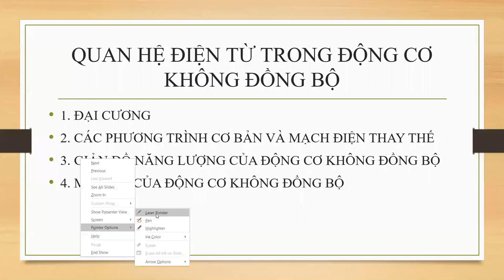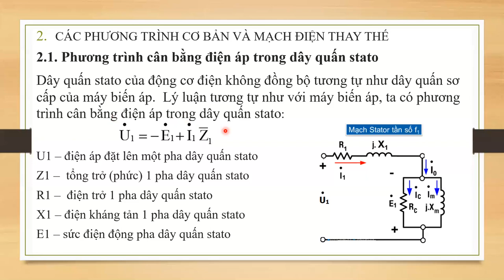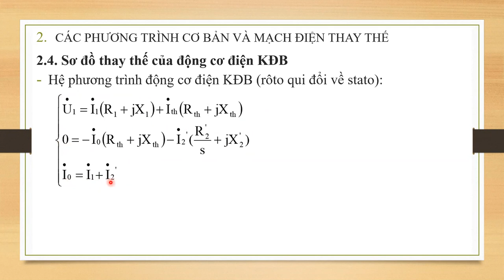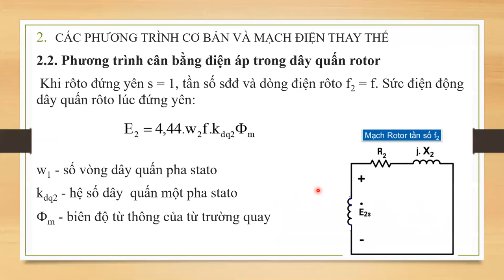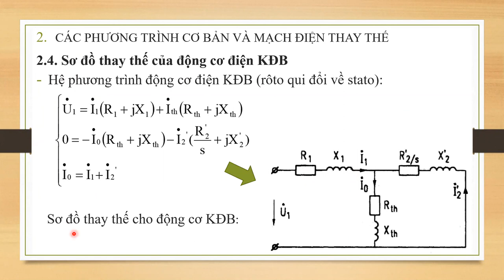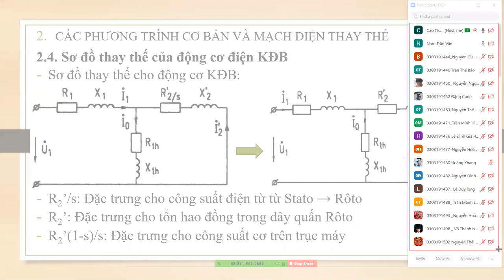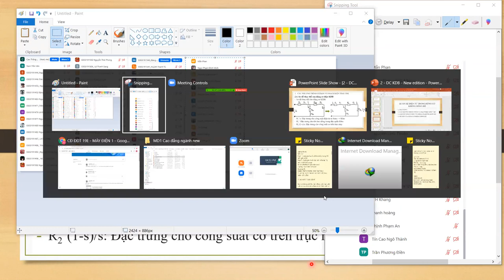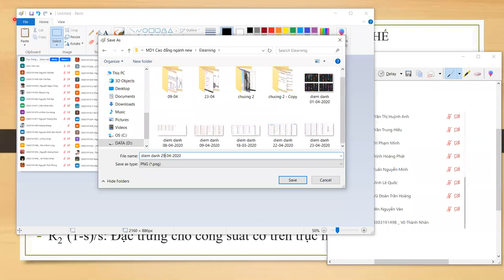Buổi học ngày 29-04-2020 - Lớp CĐ Đ ĐT19E - Môn MĐ1